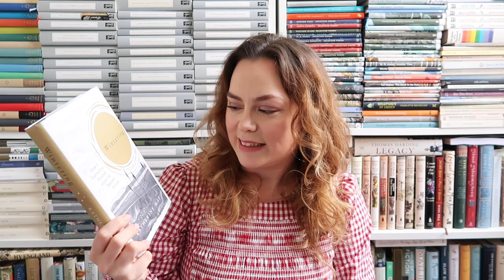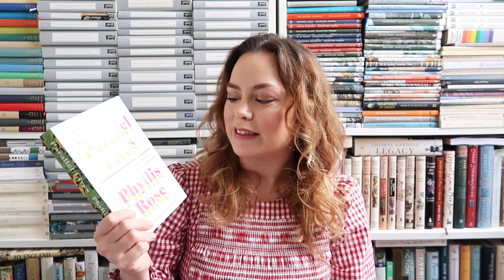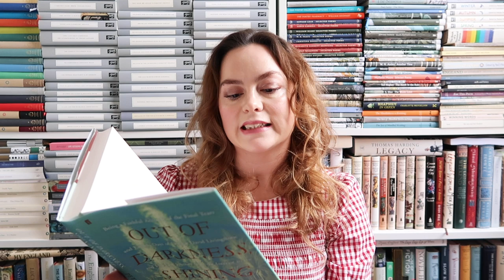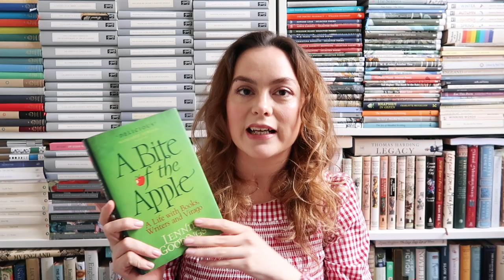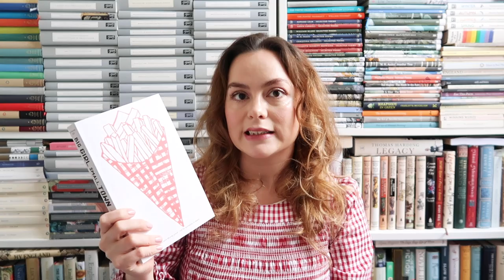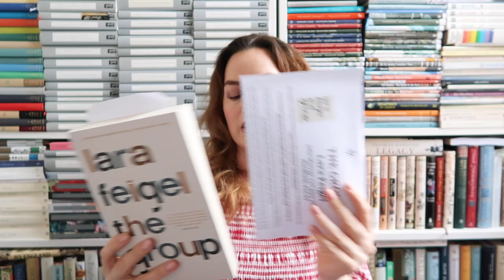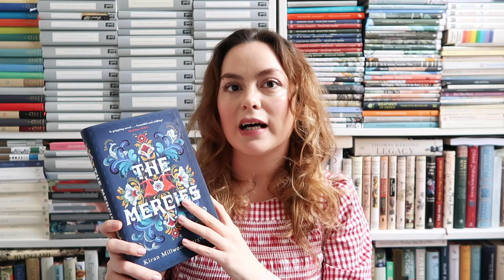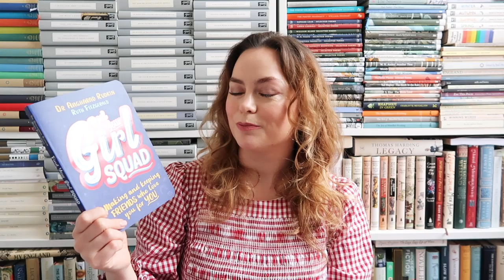Book Haul: February 2020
In today's video I'm sharing my February Book Haul. What books have you been reading and buying this month?
BOOKS MENTIONED IN VIDEO:
All gifted/press books marked (PR).
Find Your Girl Squad by Angharad Rudkin and Ruth Fitzgerald (PR)

ABOUT ME: I'm Miranda Mills, a freelance writer, podcaster and photographer living in London. Find out more about me and what I do